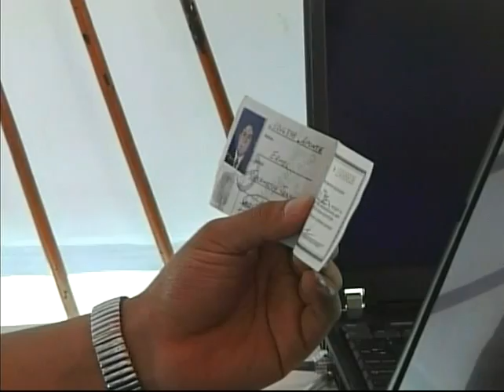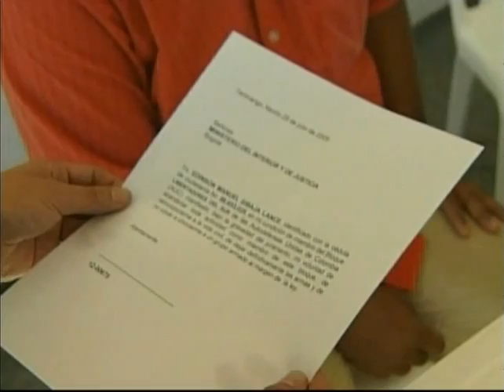Desmovilizacion Bloque Libertadores del Sur de las Autodefensas Unidas de Colombia AUC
Ceremonia de desmovilizacion Bloque Libertadores del Sur de las Autodefensas Unidas de Colombia AUC